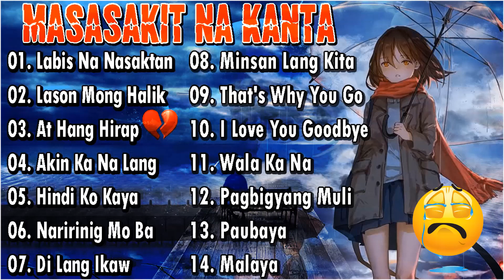LABIS NA NASAKTAN 😭 Masasakit na Kanta Para sa mga Iniwan 💔😪BrokenHearted Song